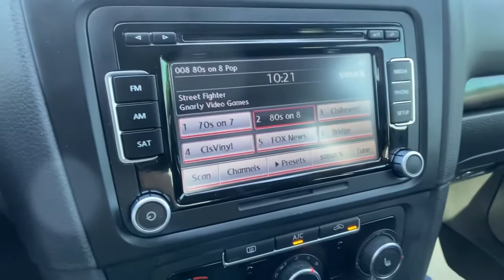2013 Volkswagen Jetta SportWagen Carrollton, Bremen, Newnan, Franklin, Atlanta, GA 220004A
Black Uni Used 2013 Volkswagen Jetta SportWagen available in Carrollton, Georgia at Mike Bell Chevrolet. Servicing the Bremen, Newnan, Franklin, Atlanta, GA area.
2013 Volkswagen Jetta SportWagen 2.0L TDI - Stock#: 220004A - VIN#: 3VWPL7AJ9DM652590

1200 N. Park St

BUY ONLINE-TEXT-EMAIL-CHAT-WE MAKE THE BUYING PROCESS EASY AS 1-2-3.RECENT TRADE IN, SERVICE RECORDS AVAILABLE. Recent Arrival! At Mike Bell Chevrolet, you'll be impressed every step of the way, from how we interact with every customer to the efficiency with which we provide our expert service. When you bring us your business, you can count on quality care from people who truly understand the ins and outs of your Chevrolet.